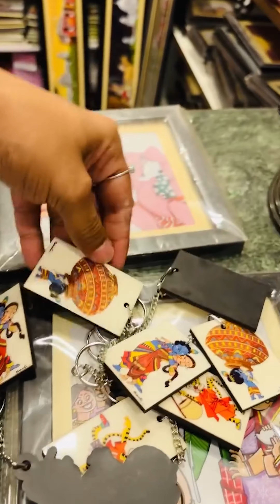আজ কুটনি বৌদি অনেক দিনের একটা ইচ্ছে পূরণ করল। 🍄🍄🍄🍄